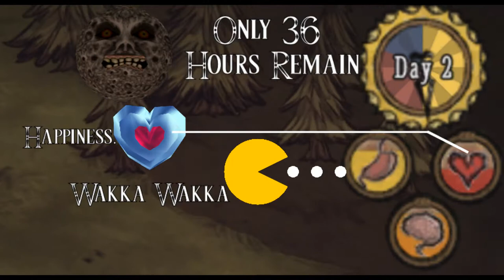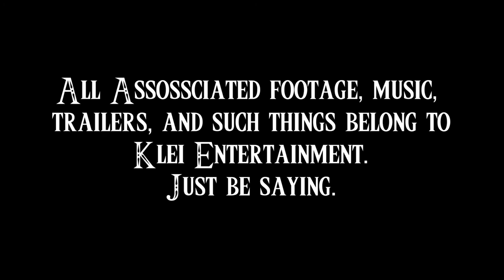Level: Max - Eat Food: THE GAME! - Don't Starve Review - Max Talks a Game!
Don't Starve is a very fun and challenge Indie-Rouge-Sandbox-Survivor, with a very simple goal: Don't Starve, simple enough right?...Not quite...